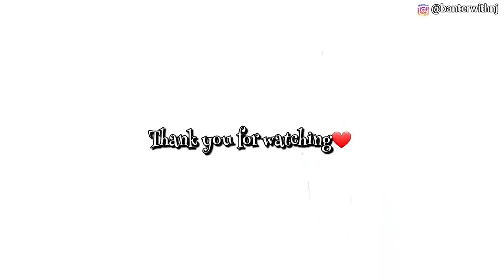Look who joined the FAMILY BUSINESS! | Car trouble again | Trip back home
Hi Fam👋🏼
This video, is a Fun-packed Vlog... From introducing the newest addition to our family Business, to having car troubles & fixing it, to travelling back home for a baptism, to enjoying Mummy's delicacy, and, SO MUCH MORE!

CHANNEL SUGGESTIONS

SOME OF MY VIDEOS, YOU MAY ENJOY WATCHING

@Nelo Okeke  is SO MEAN! | You put a lot of EMBARRASSING things on YouTube, she says... | Trip to PH

It is time to say GOODBYE | @Uche Utom  got MONETIZED in 12 days! | VACATION is over | Travel Vlog